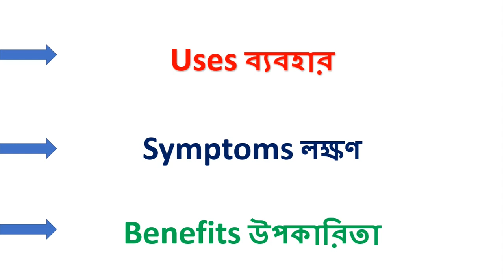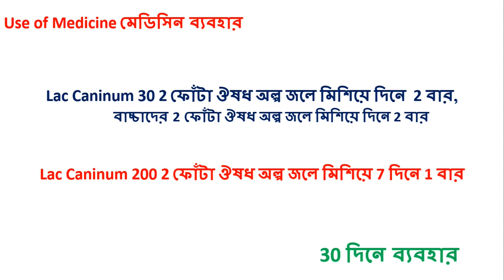Lac Caninum Homeopathic Medicine Explain? Lac Caninum 30, Lac Caninum 200 *** ল্যাক ক্যানাইনাম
1.COMPARATIVE MATERIA MEDICA
2. Materia Medica and Repertory
3. REPERTORY OF THE HOMEOPATHIC MATERIA MEDICA
4. SACHITRA SAHOJ PARIBARIC HOMOEOPATHIC CHIKITSHA
5. Repertory of the Homeopathic Materia Medica
6. Homeopathic Chikitsa-Sar

[English Mediam]

1.Solved Multiple Choice Questions UPSC & M.D. Entrance Examination

2. Rapid Prescribing Using Peculiar Symptoms: 1